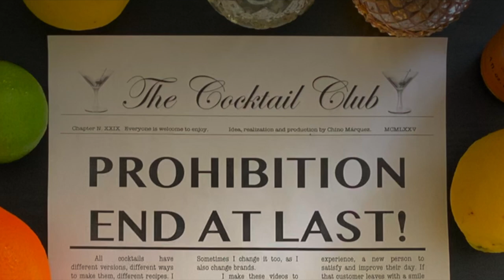The Cocktail Club. How to make a Hanky Panky. Recipe by Chino Márquez.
Welcome to The Cocktail Club. I am Chino and in this episode I am going to make a Hanky Panky. The cocktail was created by bonafide bartending legend Ada ‘Coley’ Coleman, who got in on the girl power action long before any crop-top wearing pop power combinations did, by becoming the first (and only to date) female head bartender at the Savoy. Ada Coleman was a regular contributor to the newspaper "The People", since the journalists of the moment wanted to discuss what the gastronomic preferences of their famous clients were. In one of the Sunday editions of 1925, he wrote about the late Charles Hawtrey…”was one of the best judges of cocktails that I knew. Some years ago, when he was over working, he used to come into the bar and say, ‘Coley, I am tired. Give me something with a bit of punch in it.’ It was for him that I spent hours experimenting until I had invented a new cocktail. The next time he came in, I told him I had a new drink for him. He sipped it, and, draining the glass, he said, ‘By Jove! That is the real hanky-panky!’ And Hanky-Panky it has been called ever since.” She perfected her art in the cocktail bar at the Claridge Hotel and later began her career at the Savoy in July 1900, where she remained until her retirement in December 1924. During her stay at the Savoy, she prepared cocktails for characters such as Mark Twain, the Prince of Wales and Prince William of Sweden.
The Cocktail Club is a place where anyone can learn to make a cocktail. You are a bartender, barman, cantinero, barista, costumer, or just a person who wants to enjoy a drink ... The Cocktail Club teaches you how to do it.I am going to show you my way of making the perfect cocktail. There is not just one recipe, there is not only one way. I'm going to show you how to make my version, the one I like, the one I enjoy, the one that my costumers enjoy at the bar. Cheers !!!

Bienvenidos a The Cocktail Club. Soy Chino y en este episodio voy a hacer un Hanky ​​Panky. El cóctel fue creado por la auténtica leyenda del barman Ada 'Coley' Coleman, quien se metió en la acción de poder femenino mucho antes que cualquier otra, al convertirse en la primera (y solo hasta la fecha) Jefe de Bartenders femenina en Savoy . Ada Coleman fue colaboradora habitual del periódico "The People", ya que los periodistas del momento querían discutir cuáles eran las preferencias gastronómicas de sus famosos clientes. En una de las ediciones dominicales de 1925, escribió sobre el difunto Charles Hawtrey ... "fue uno de los mejores jueces de cócteles que conocí. Hace algunos años, cuando terminaba de trabajar, solía entrar al bar y decir: ‘Coley, estoy cansado. Dame algo con un poco de fuerza ". Fue por él que pasé horas experimentando hasta que inventé un nuevo cóctel. La próxima vez que entró, le dije que tenía una nueva bebida para él. Lo probo y, vaciando el vaso, dijo: ‘¡Por Jove! ¡Ese es el verdadero hanky-panky! "Y Hanky-Panky se llama así desde entonces". Perfeccionó su arte en el bar de cócteles del Claridge Hotel y más tarde comenzó su carrera en el Savoy en julio de 1900, donde permaneció hasta su retiro en diciembre de 1924. Durante su estancia en el Savoy, preparó cócteles para personajes como Mark Twain, el Príncipe de Gales y el Príncipe Guillermo de Suecia.
The Cocktail Club es un lugar donde cualquiera puede aprender a hacer un cóctel. Eres barman, bartender, cantinero, barista, cliente o simplemente una persona que quiere disfrutar de un trago ... The Cocktail Club te enseña cómo hacerlo. Te mostraré mi manera de preparar el cóctel perfecto. No hay una sola receta, no hay una sola manera. Te mostraré cómo hacer mi versión, la que me gusta, la que disfruto, la que disfrutan mis clientes en el bar. Salud !!!